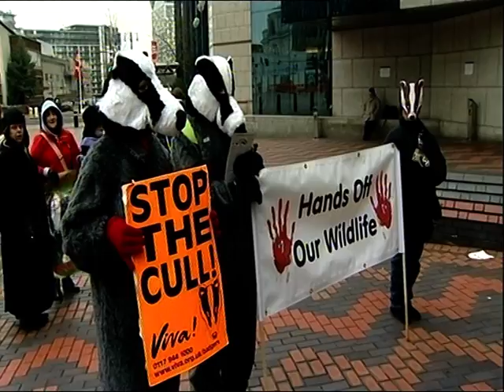ITV News Bulletin with Robert Cook presenting.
Bulletin recorded at ITN 27-Feb-13 using script from that morning's bulletin and featuring me!
Thanks to ITV Text Santa and ITV News!